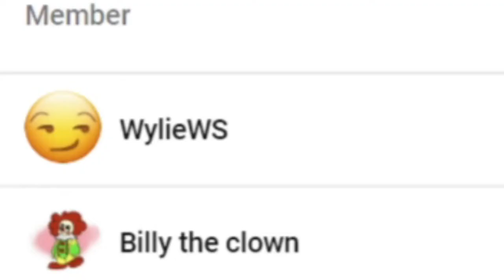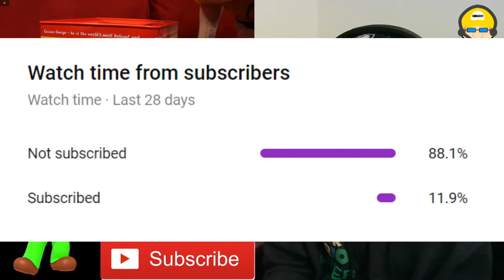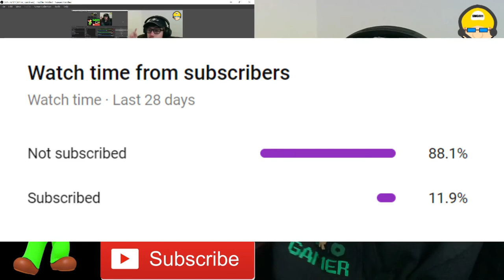JEFFY C*CKBLOCKS MARVIN!!! || SML Movie: Jeffy's Bedtime (Remake) Reaction!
Channel Members:
~WylieWS

-SMG001, 2021